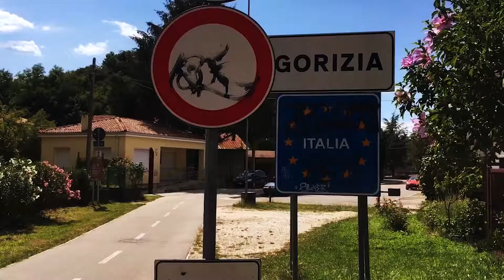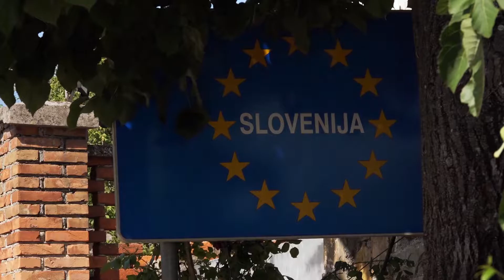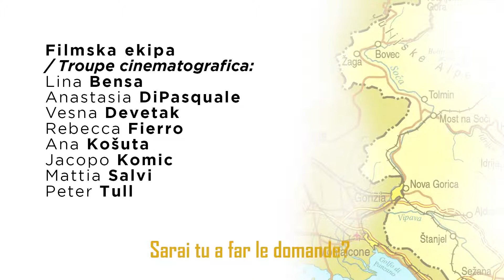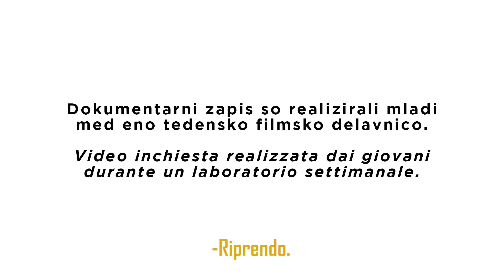ZAMEJSKI, OBMEJNI, ČEZMEJNI / DIETRO, A RIDOSSO, OLTRE IL CONFINE 2018, 5'23''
Šengen in mladi - dokumentarni zapis je nastal na filmski delavnici, ki so jo organizirali Kinoatelje, Dijaški dom Gorica in Slovenski raziskovalni inštitut. Delavnica je bila del projekta Zamejski, obmejni, čezmejni Slovenci v Furlaniji - Julijski krajini deset let po vstopu Slovenije v šengensko območje